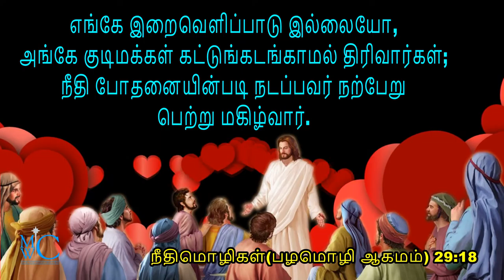the holy bible